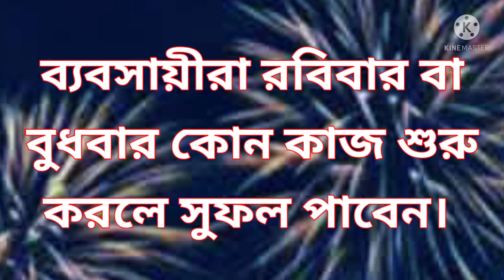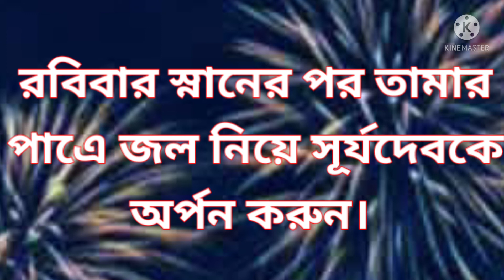সিংহ রাশি 2022 কেমন যাবে। Leo 2022